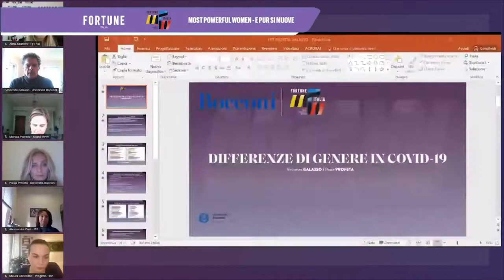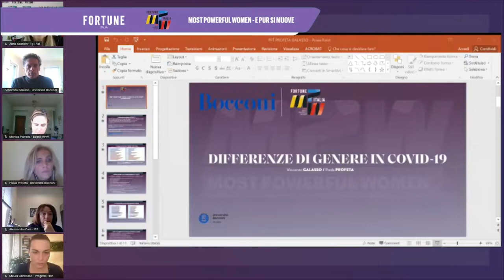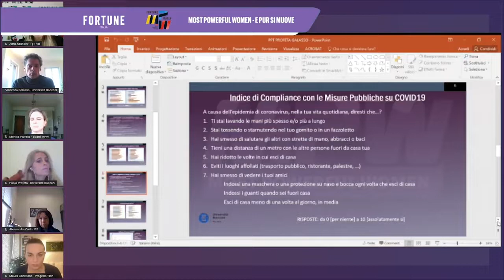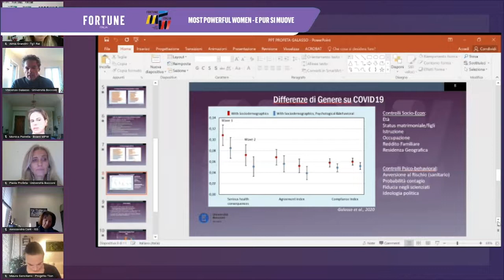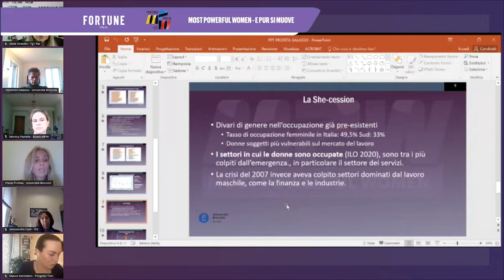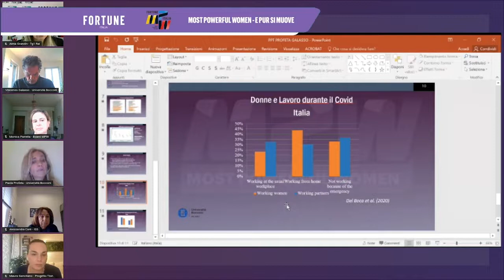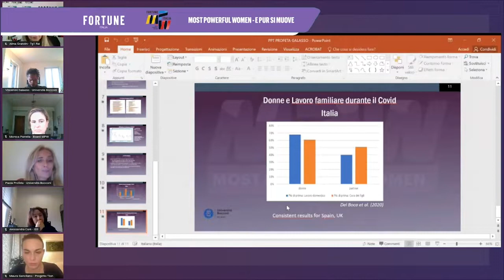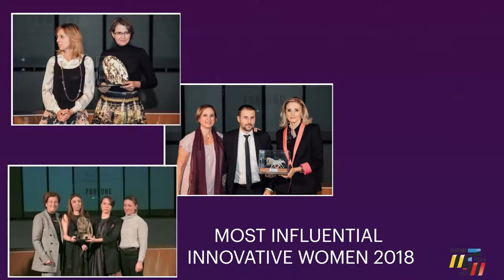Most Powerful Women E pur si muove